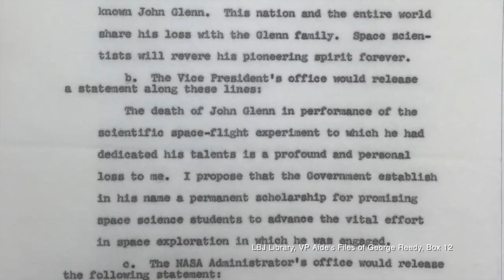What if John Glenn had Died in Space?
Want to help make Vintage Space possible! Learn how right here!

My blog archive has lots of awesome olde timey space, too (and I'm looking for a new home for it, too!)